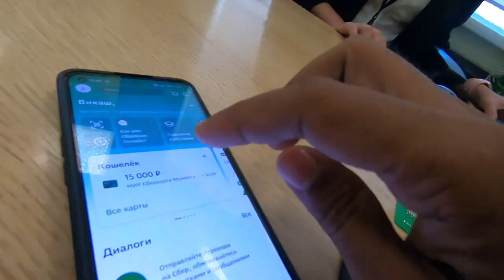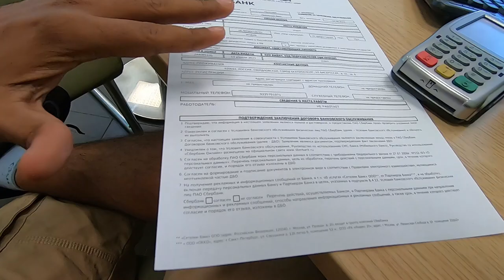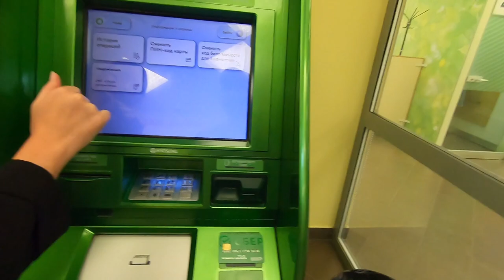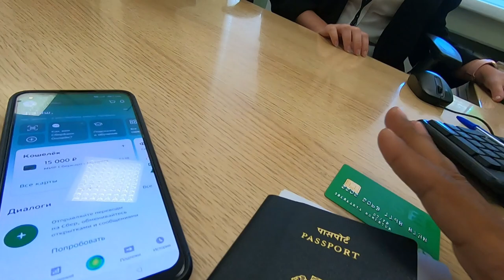HOW TO OPEN BANK ACCOUNT IN RUSSIA | Russia vlog 04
How To Open Account In Russia as An Indian Tourist .